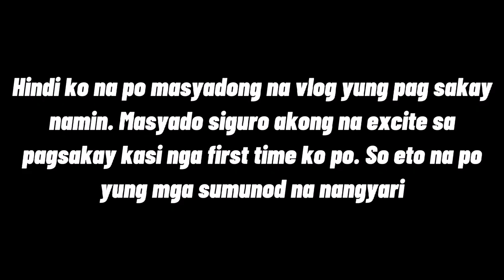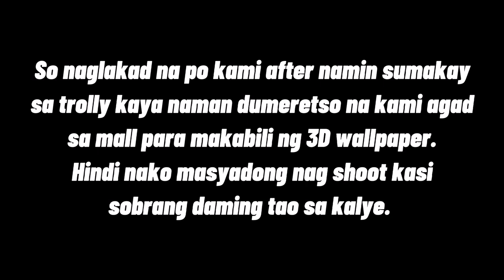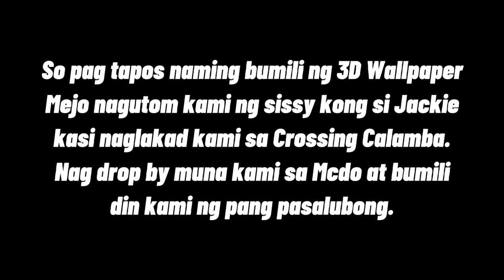A DAY WITH JANDREI TV | VLOG01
Hello mga ka Chururoot!
Eto na po ang aking first try na mag vlog kasama ang aking Sissy Jackie Nikamura Futari ang unang challenge is sasakay kami ng trolley at bibili kami ng 3D wallpaper para sa Jandrei TV.